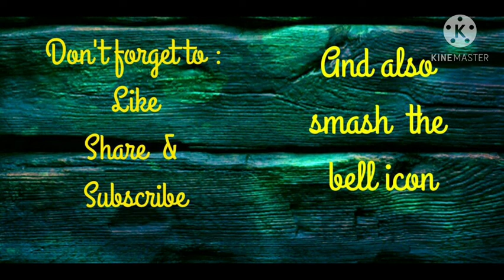Cbse class 7|Maths|Chapter 8 Comparing Quantities |Exercise 8.2| part 4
Ncert syllabus
Exercise  8.2